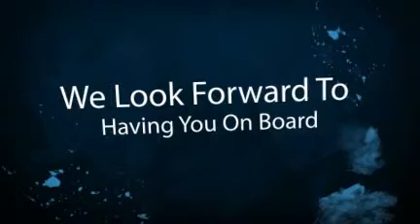Ibiza Boat Charters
Need to charter a boat in Ibiza, then speak to us. We have boats to suit everyone's budget and tastes.